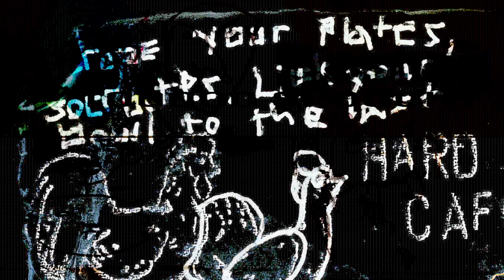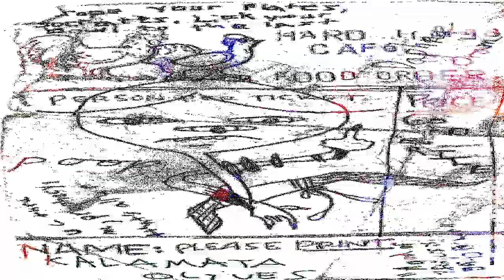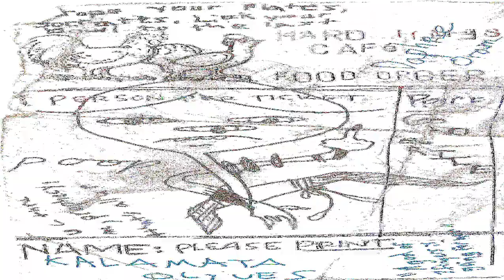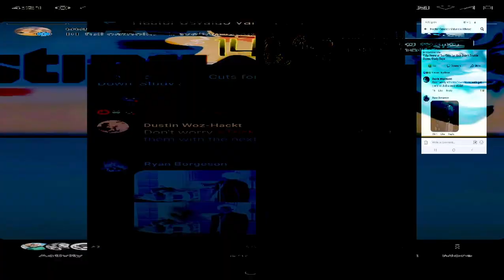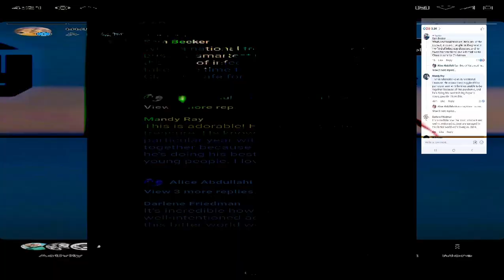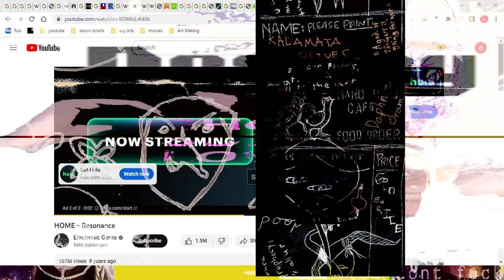[texture_pak_47] The Recess Effect